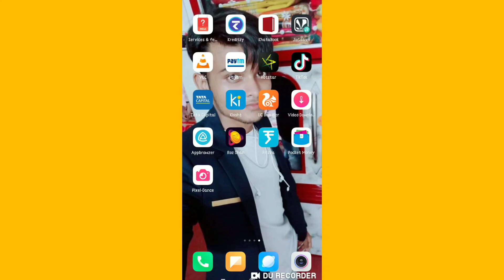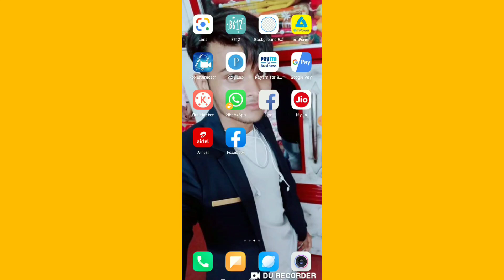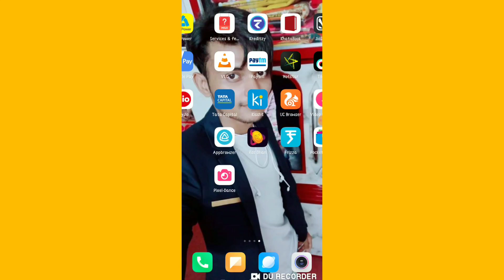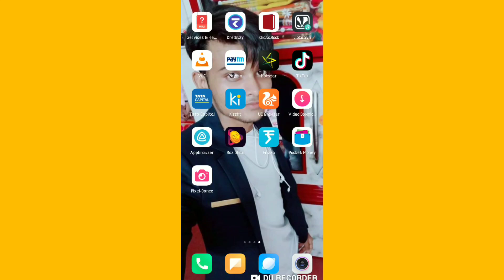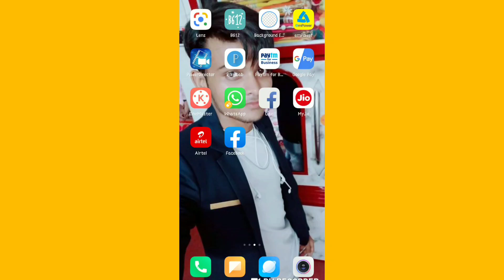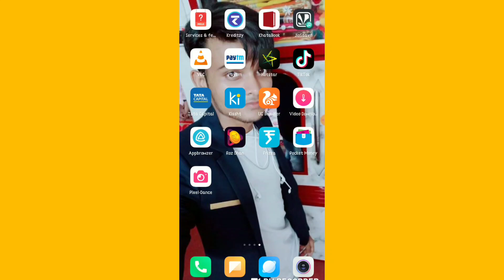TikTok 2020 Top 5 Tips For New TikToker | TikTok 100K Views In 1Hour | Popular Creator Badge In 1Day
Hi..Guys...
Aaj Ki Is Video Par Maine Apko Bataya Hai K Kaose Aap TikTok Par Famous Ho Sakte Ho Toh Plzzz Video Ko Last Tak Jarur Dekho.

                     Best Earning Apps
Use Code:-HYfISr

to clipboard
Use Code:-PC1K6S36